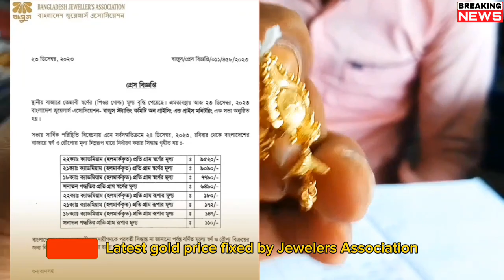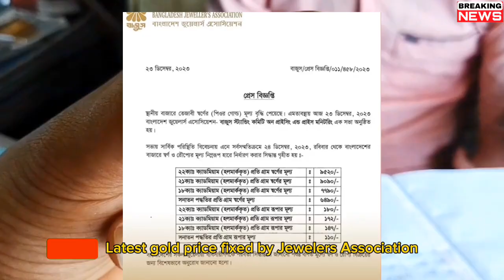সুখবর! ৫০ হাজার হলো সোনার ভরি বাংলাদেশ l Sorner dam today Bangladesh 3 January 2024 l Price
৫০ হাজার টাকা স্বর্ণের ভরি জানুয়ারি ২০২৪, today gold price 03 Jan 2024,

আজকের সোনার দাম কত বাংলাদেশ l gold price in today Bangladesh l Sorner dam bd l gold price today bd